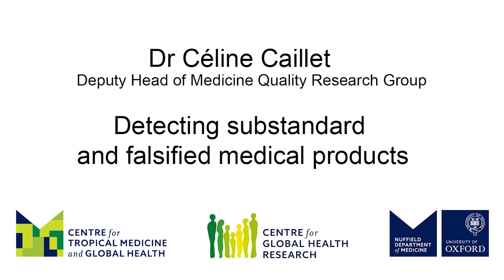Celine Caillet: Detecting substandard and falsified medical products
Dr Céline Caillet, Deputy Head of the Medicine Quality Research Group, NDM Centre for Global Health Research, University of Oxford, tells us about her research detecting substandard and falsified medical products.
The Medicine Quality Research Group focuses on substandard and falsified medicines, critical issues often overlooked in LMICs. Recent tragic incidents underscore the urgent need for better regulatory oversight. The group explores portable screening technologies to empower regulators in identifying and preventing such medicines, potentially mitigating widespread harm and economic strain on health systems.